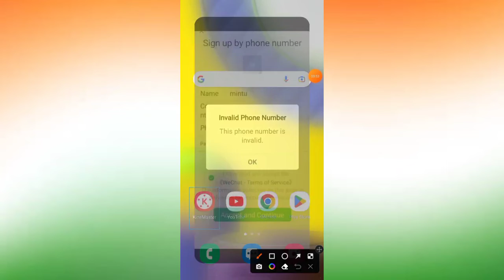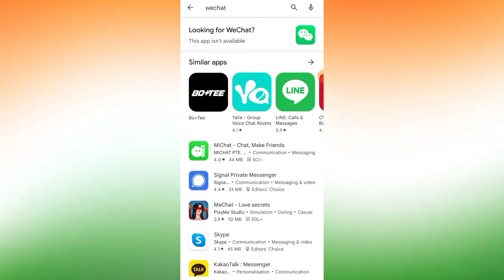How To Fix WeChat Invalid Phone Number Problem Solve